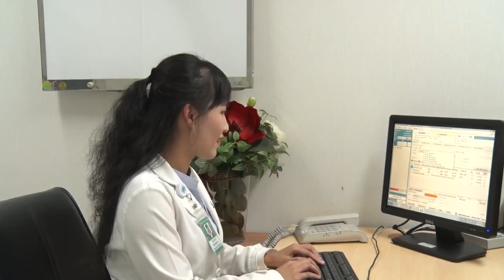Kỹ năng giao tiếp qua điện thoại:Người bệnh và Bác sĩ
►”SUSBCRIBE” kênh YouTube chính thức của BVDHYD

🌟 Hãy chủ động theo dõi kênh truyền thông y tế chính thống của Bệnh viện tại: